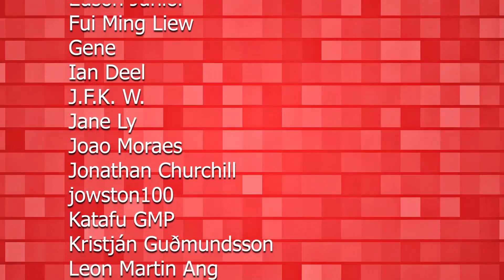Account Update: April, 2021 - Romancing SaGa re;UniverSe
In today's video I talk about my account progression and the styles I have been using the mosy